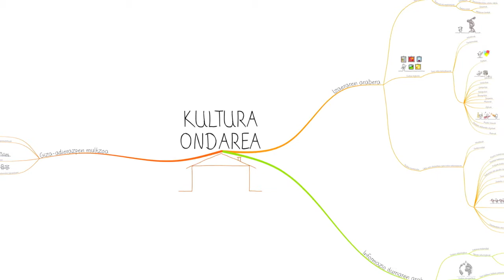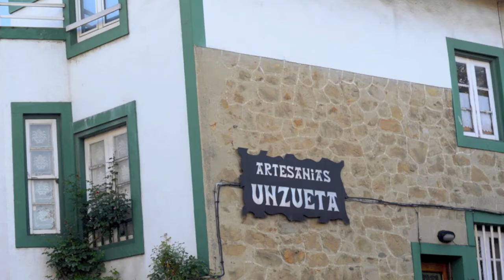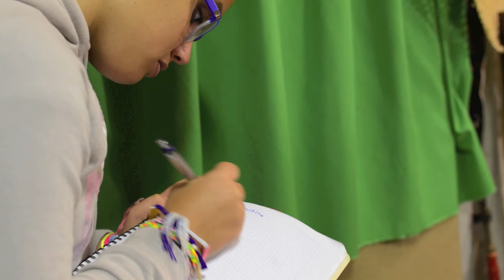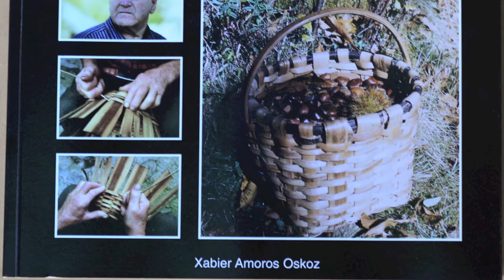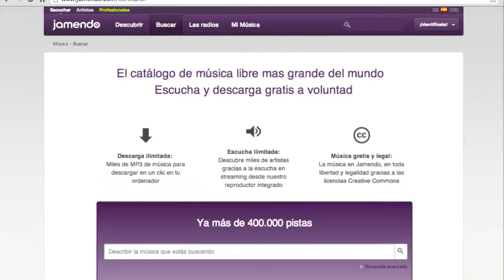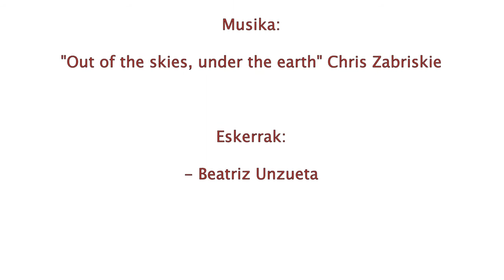Making of Saskigintza